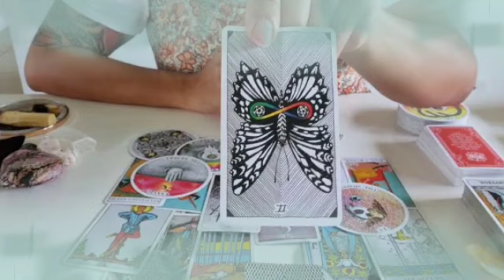برج الحوت من 25 إلى 5 ديسمبر 2021 /سعادة كبيرة مستنياك💖والله الشخص ده هيرجع البسمه لوجهك😍حب رهيب🔥